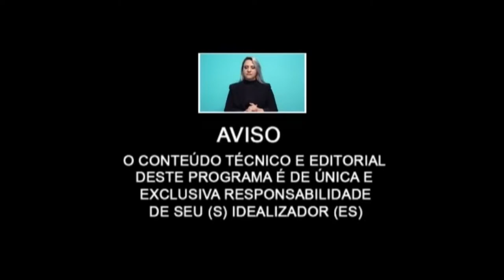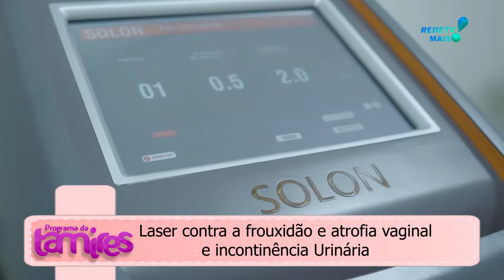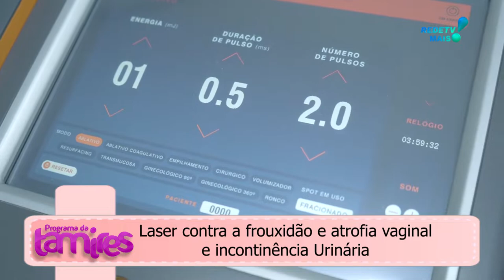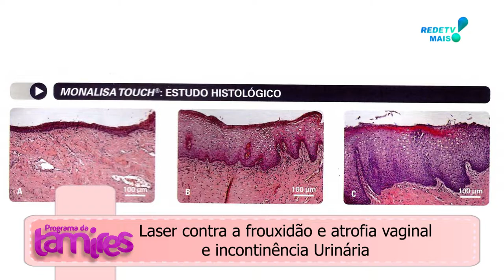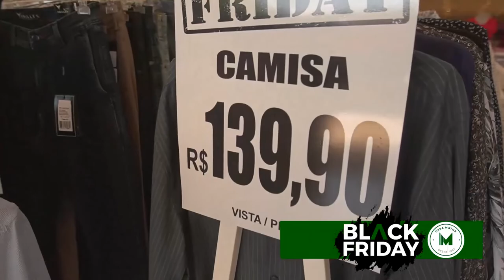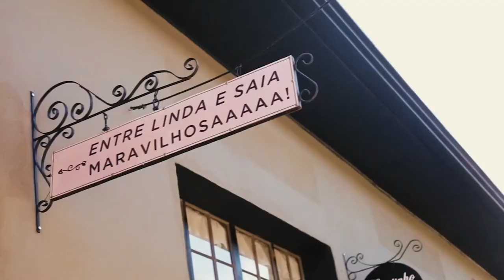Laser contra a frouxidão e atrofia vaginal e incontinência Urinária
Dra, Marcela Chiavari Frederico
Ginecologista e obstetra  - CRM/PR 27857